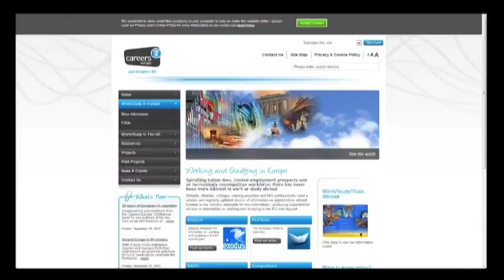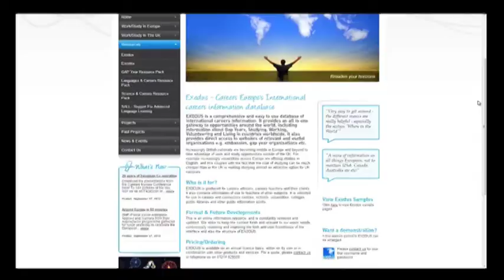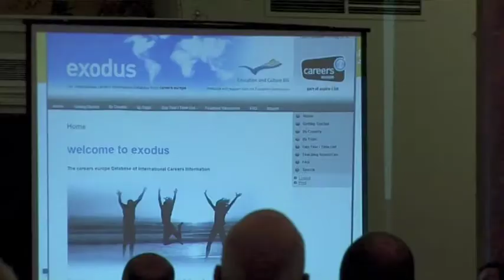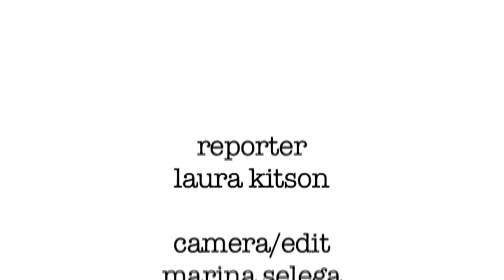20 Years of European Co-operation Conference